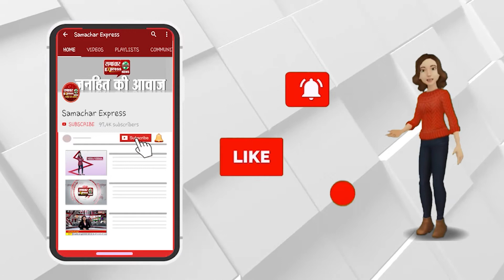महामारी को काफी हद तक किया गया काबू ||SAMACHAR EXPRESS NEWS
Description